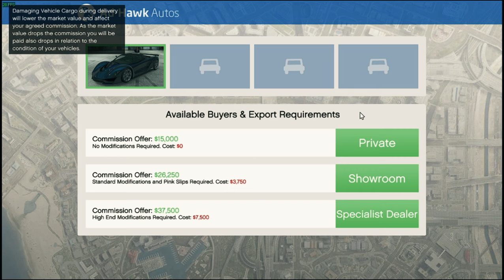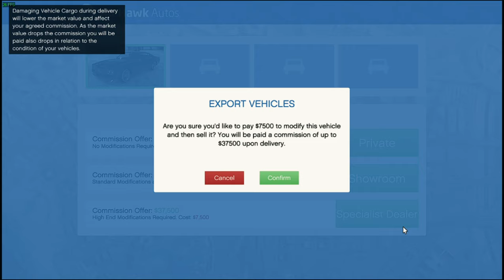GTA ONLINE ! (IMPORT EXPORT BUSINESS) Full Explanation. MUST WATCH 🤑.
FUCK IT - xryce
song by-  @ucschfapxilb5asamqscznbq

Tokyo Drift (Fast & Furious) · Teriyaki Boyz

Producer: The Neptunes
Studio  Personnel, Recording  Engineer: Seiji Sekine
Associated  Performer, Vocalist: Emy
Composer  Lyricist: Keisuke Ogihara
Composer  Lyricist: Ryo-Z
Composer: Pharrell Williams
Composer  Lyricist: Verbal
Composer  Lyricist: Wise “The Gold Pen”

ITS MY THIRD VIDEO  ON YT SO PLEASE TELL ME WHAT SHOULD I HAVE TO CHANGE FOR A GOOD VIDEO.
PLEASE GUYS HELP ME.